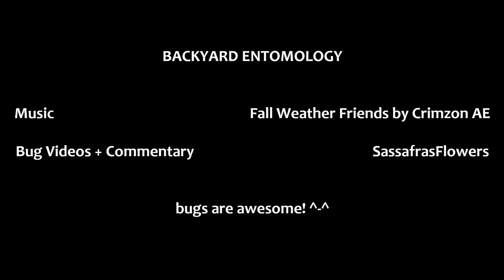Backyard Entomology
Here are members of six common orders of insects I found in my backyard. The video will probably put you to sleep, but at least you'll be learning in the progress? Happy bug hunting! :D